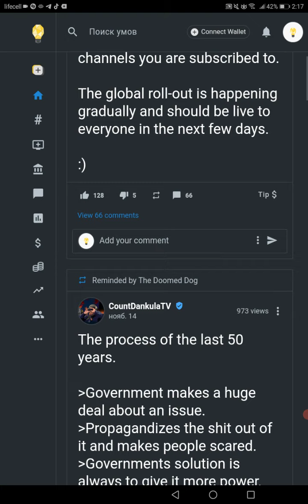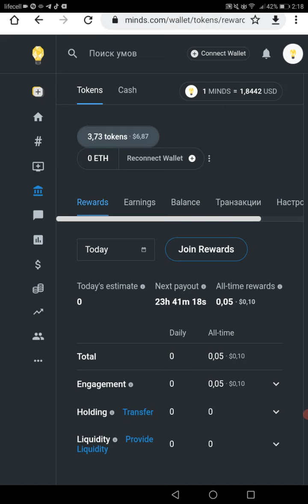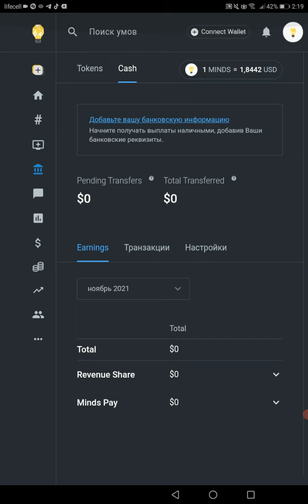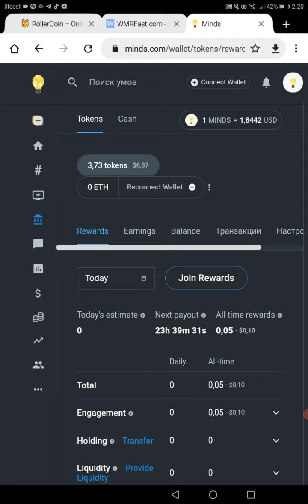Crypto-social site minds.com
Minds.com My opinion of the site!